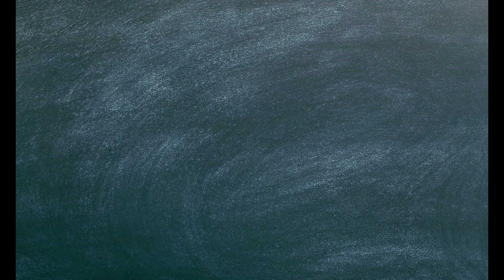Ghost of Tsushima Director’s Cut All Battles (Todas las Peleas)